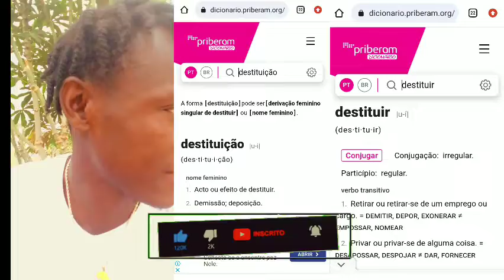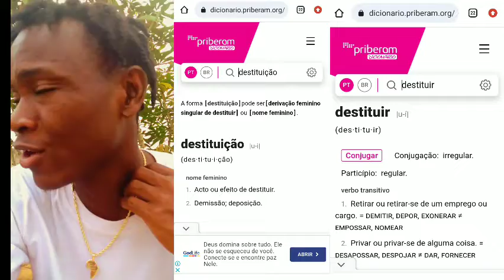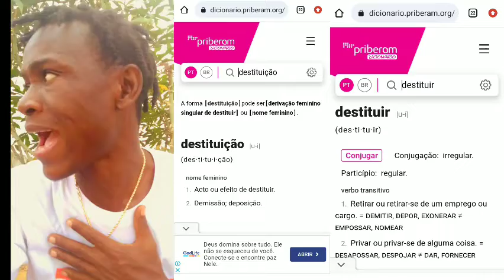SE O ANGOLANO CONTINUAR A PENSAR DESSE JEITO ENTÃO ESTAREMOS SEMPRE FODID0S 👊.